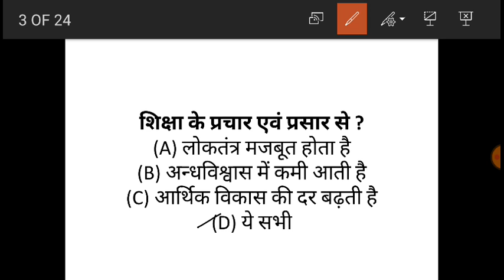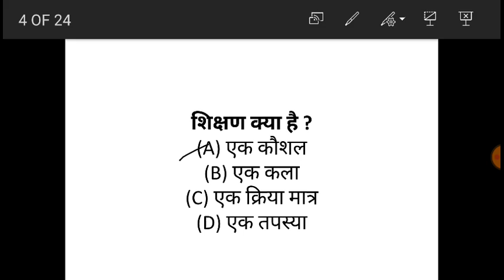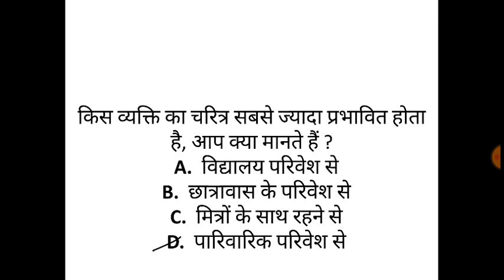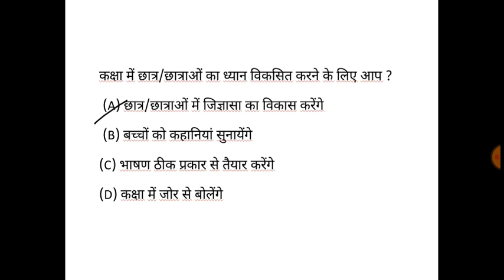Bihar B.Ed Entrance 2020 || Teaching-Learning Environment in Schools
● Management of Physical Resources in School
- Need and Effects.
● Students Related Issues; Teacher Students
relationship, Motivation, discipline, leadership
etc.
● Teaching and Learning process; Ideal teacher,
Effective teaching, handling
of students, classroom communication etc.
● Curricular and extra curricular activities
such as Debate, Sports, Cultural activities etc.
● Management of Human Resources in School
- Principal, Teachers and Non-teaching staffs
● Physical Environment: Elements
of Positive Learning Environment.

CTE-BED:2020
BIHAR B.ED COMBINED ENTRANCE TEST : 2020

bihar b.ed exam date
bihar b.ed ka exam kab hoga
bihar b.ed entrance exam 2020 kab hoga
b.ed bihar entrance exam 2020
b.ed bihar 2020
b.ed bihar exam
b.ed bihar syllabus
b.ed bihar
b ed bihar entrance exam 2019
b.ed entrance bihar
b.ed college bihar
bihar b.ed ki tairy
bihar b.ed ki tairy kaise kare
bihar b.ed
lnmu b.ed
CTE-BED:2020
LALIT NARAYAN MITHILA UNIVERSITY
LNMU
b.ed college bihar
b.ed college bihar
lnmu bed entrance exam 2020
lnmu bed previous year question papers

lnmu bed entrance exam 2020 syllabus
lnmu bed
lnmu bed syllabus
lnmu bed entrance 2020
lnmu bed admission 2020
lnmu bed syllabus 2020
lnmu cet bed 2020
bihar b.ed previous year question paper pdf
bihar b.ed previous year question
bihar b.ed preparation
bihar b.ed previous year question paper in hindi
bihar b.ed previous year cut off
bihar university b.ed previous year question paper
bihar b.ed entrance previous question